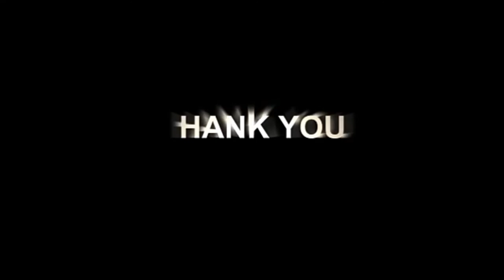Inilah 4 tim yang sudah dipastikan lolos !!! 8 besar liga champion 2018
4 tim sudah di pastikan diri lolos 8 besar liga champion 2018

Sub & like ya